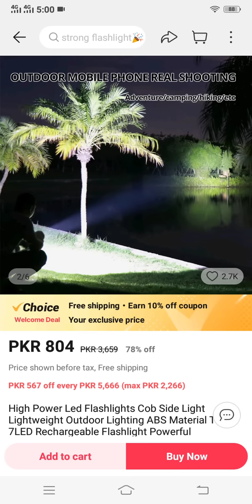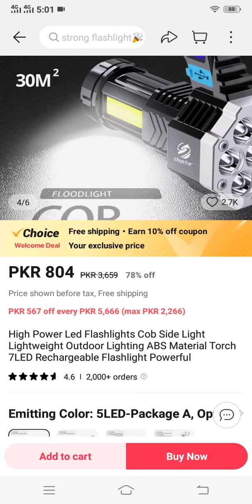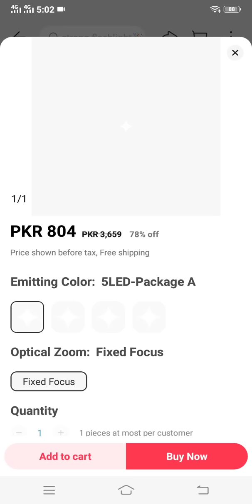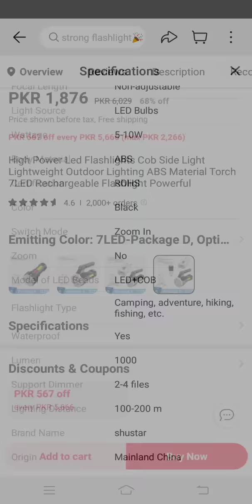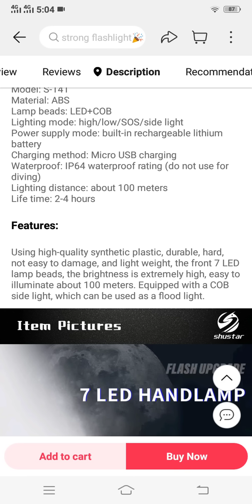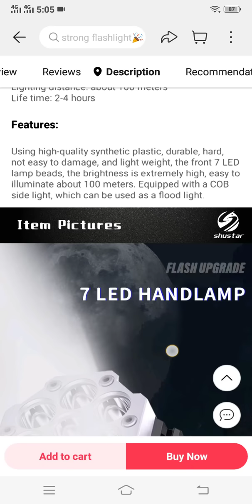High Power Led Flashlights Cob Side Light Maheen Info